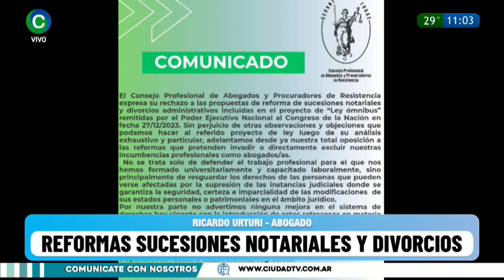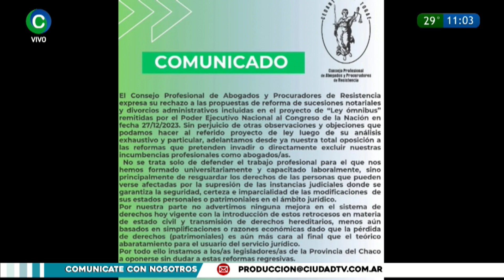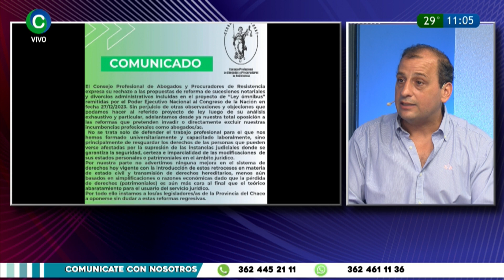REFORMA DE SUCESIONES NOTARIALES Y DIVORCIOS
RICARDO URTURI - ABOGADO